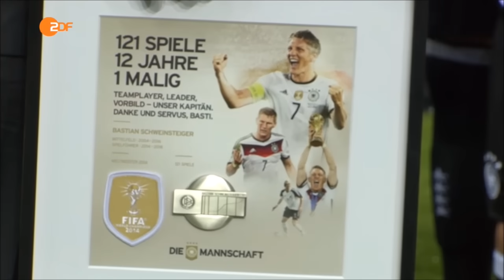Servus Basti! Tränen zum Abschied! Letzte Auswechslung!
Bastian  Schweinsteiger nimmt sehr emotional Abschied von der deutschen Nationalmannschaft und seinem Publikum!
Der Kapitän geht von Bord!
Bastian Schweinsteiger says goodbye to international soccer.